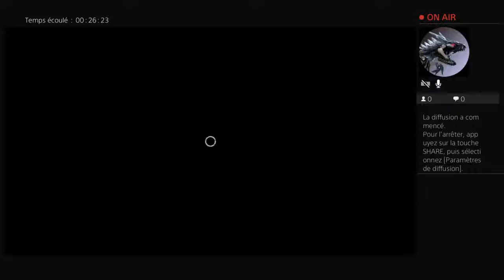Live Dead By Daylight [FR/PS4]